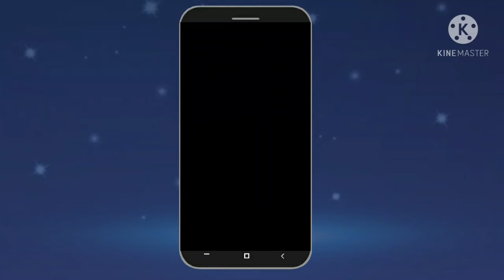POV: You unlocked a special event with Yoosung |Mystic Messenger| GC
Yoosung is a sweetheart and he's cute!

MC is not Rika T_T